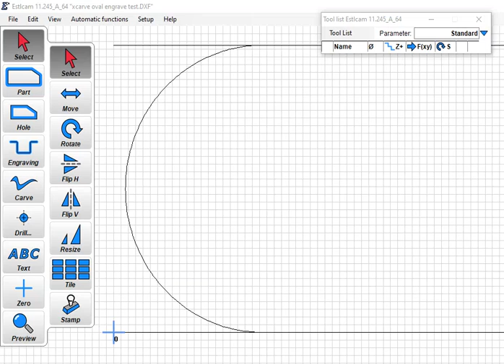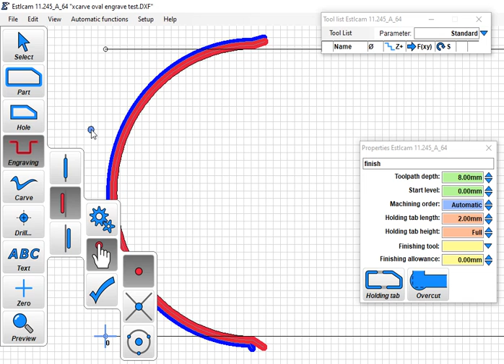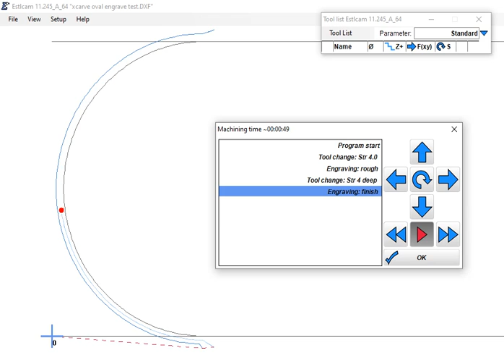Estlcam Engrave with finish pass example (v11 CAM)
Example of using Estlcam Engraving to create a bidirectional roughing path and a climb cut finish pass using the point to point tool (manual shape detection, left click to select any point, right to select/set the green line as a path). It's a bit of a hack that is only possible w/ v11. It requires a duplicate tool definition that allows a full depth cut by default. The large finishing allowance was just to make the finishing pass more noticeable in the preview.